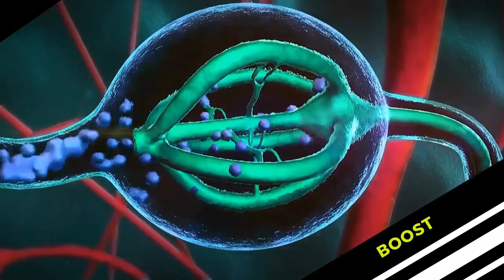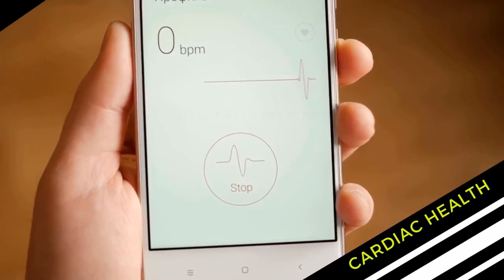Basic Supplements For Building Muscle 👉which supplements to take for muscle building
Basic Supplements For Building Muscle. Bodybuilding is a fast-growing sport that is building popularity among the average citizens. Everyday more and more people take up the sport as they realize the countless health benefits of weight training and exercise. Thus, what was once considered a pastime in 18th century India became a huge sporting industry with commercial ventures not only in sporting equipment but in bodybuilding supplements as well.